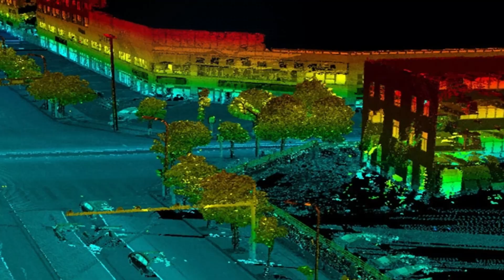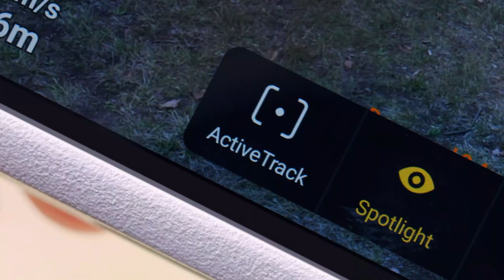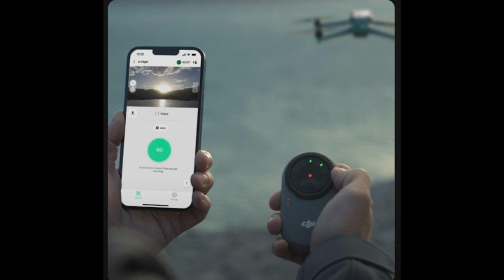O que esperar do novo DJI Mini 5 PRO o drone que promete mudar o jogo!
AS NOVIDADES SOBRE O NOVO DRONE DJI MINI 5 PRO QUE NINGUÉM TE CONTOU!
SUBTITLES:  ENGLISH / ESPANHOL / ITALIANO / PORTUGUÊS / ÁRABE / ALEMÃO / FRANCÊS / HINDI

Obs: Algumas destas imagens são meramente ilustrativas, e foram criadas apenas para contextualizar este vídeo!

Link para comprar o Kit Fly More Combo pelo melhor preço do mercado:

O que esperar do novo DJI Mini 5 PRO o drone que promete mudar o jogo!85
O que esperar do novo DJI Mini 5 PRO previsões e expectativas! 74
DJI MINI 5 PRO, DRONE SIMPLESMENTE ESPETACULAR!
DJI MINI 5 PRO Changed My Photography Game  in 2024! 90
DJI MINI 5 PRO Secrets Nobody Tells You Its Hidden Features! 90
The Surprising Truth About DJI MINI 5 PRO, nobody tells you! 85!
Why the DJI Air 3S is the game changer for drones! 90
Why the DJI Air 3S is perfect for beguiners! 90
DJI AIR 3S, The LIDAR Sensor that's Changing the Drone Game Forever! 87
AIR 3 S  Shares Top Drone Photography Tips, DJI AIR3S or Mavic 3? qual a melhor escolha?
Best choice for drone Photography?